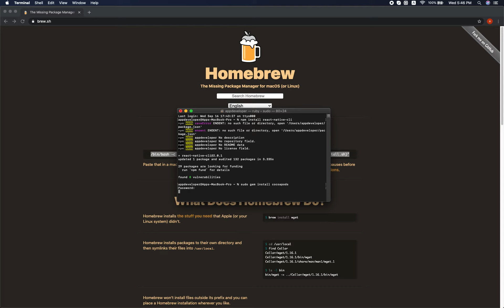05 xcode & cocoapods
05. Download Xcode from App Store & sudo gem install cocoapods